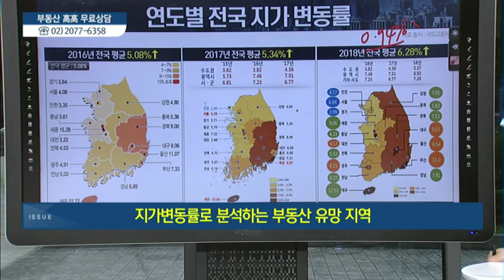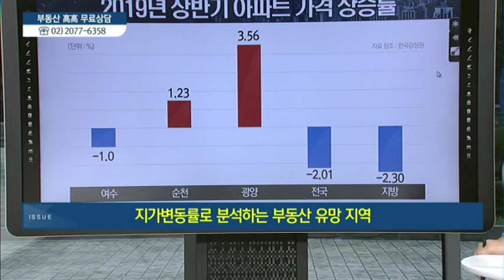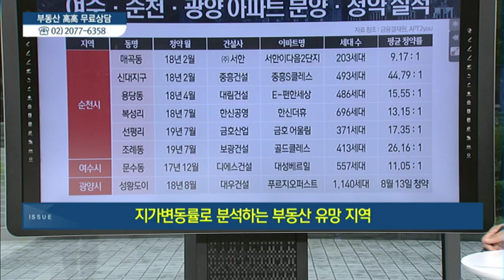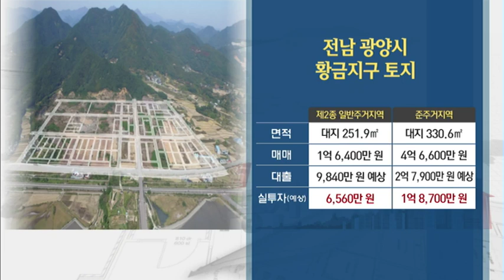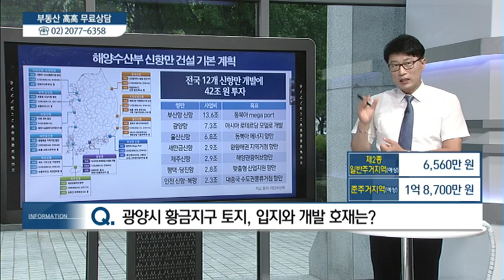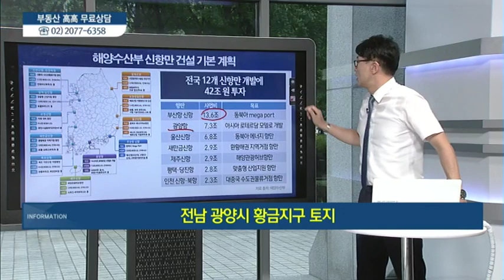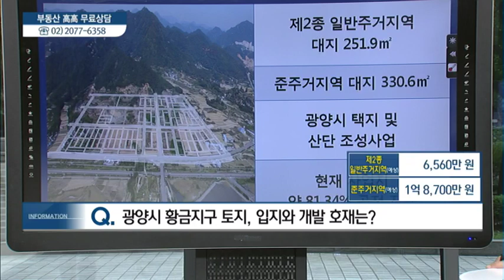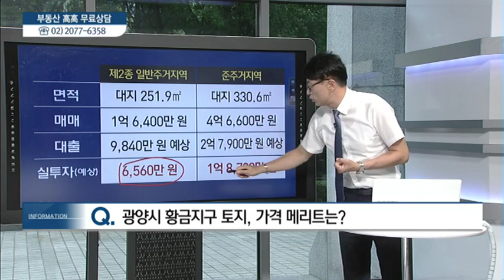[이슈&현장] 연도별 전국 지가 변동률 - 이성우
08/14 실전 부동산 '고고'